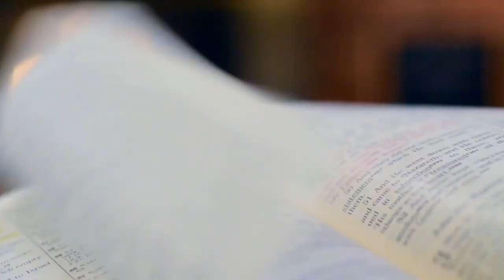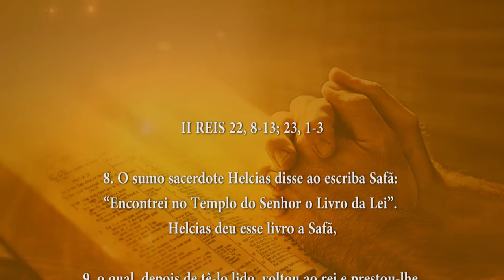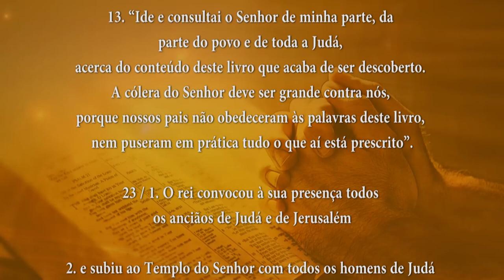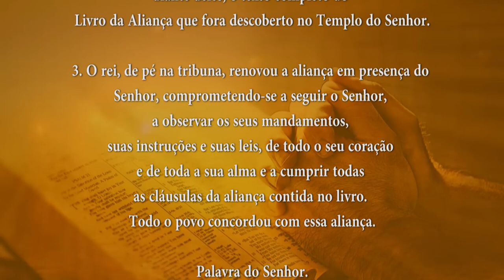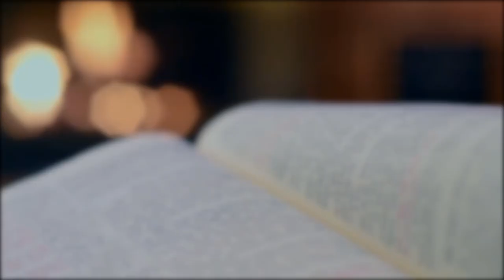PALAVRA DE DEUS MEDITADA 26/06/2024